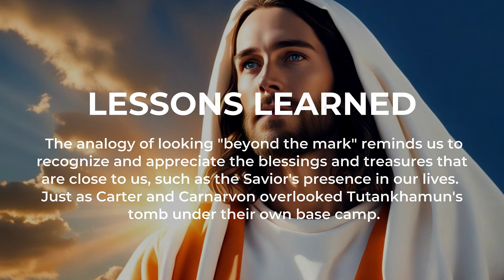Jesus Christ Is the Treasure | Dale G. Renlund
The central message of Elder Dale G. Renlund's talk is the importance of focusing on Jesus Christ. The analogy of Howard Carter and George Herbert Carnarvon looking for King Tutankhamun's tomb serves as a metaphor for how individuals can sometimes overlook the blessings and treasures that are right in front of them. The lesson here is to consciously center our lives on the Savior, recognizing His role in our lives and the blessings He offers.

Elder Renlund warns against the tendency to "look beyond the mark," a concept rooted in the Book of Mormon. This involves undervaluing or taking for granted the things that are nearby or readily available, such as the Savior's grace and the opportunities for repentance. The lesson encourages individuals to avoid stumbling by recognizing the significance of Jesus Christ in their lives and not seeking salvation from sources that distract from the central role of the Savior.

Elder Renlund highlights specific spiritual opportunities that are akin to treasures: repentance, the sacrament, temple covenants, and worshiping in the temple. The analogy of the treasure buried under Carter and Carnarvon's base camp reinforces the idea that these blessings are readily available to those who actively seek them. The lesson emphasizes the need to appreciate and prioritize these spiritual opportunities, avoiding complacency and taking them for granted.

The overarching conclusion of Elder Renlund's message is that Jesus Christ is the ultimate treasure. By intentionally focusing on Him and valuing the spiritual opportunities He provides, individuals can find strength, courage, and joy in facing life's challenges. The talk underscores the importance of continually turning to the Savior, recognizing His central role in Heavenly Father's plan, and cherishing the blessings He offers.